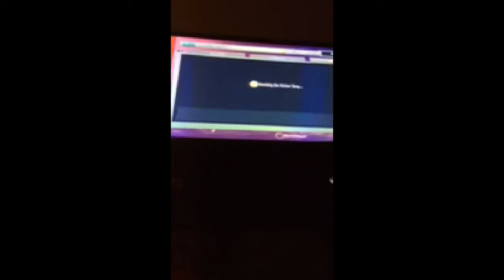Plants Vs Zombies garden warfare 2 | No.1